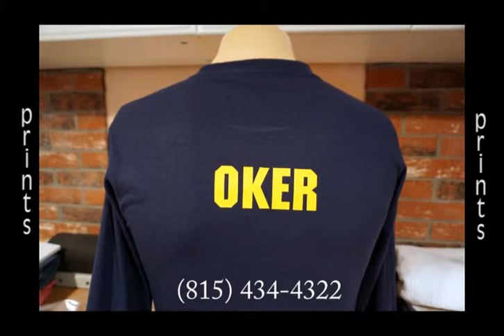Customized Tees, Hoodies, And Caps Ottawa IL 10 27 14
Identities specializes in apparel decorating, including t-shirts, caps, sweatshirts, polos, and more.

We service businesses, school organizations, municipalities, private groups, and individuals. We have no minimum orders, and we do not charge for setup.

This week's video highlights embroidery and prints. Embroidered items shown are a bib and blanket, a polo for JMI, a two-color Marquette Academy beanie, beanies for Monte's Riverside Inn, a cap for the Ottawa Police Department, and caps and beanies for Pebblestone.

Sweatshirts and hoodies are the thing with this weeks prints. You'll see a Marquette Academy Lady Knights hoodie, complete with a name on the back, a Y  jersey for Yorkville High, a two-color print on a sweatshirt for Marquette Academy, a some other varied Maarquette Academy sweatshirt designs, and an Ottawa Pirates hoodie. Also included in the prints are a front and back design on a hoode for the Shoreline Boat Club and for Stohr's Lawn Service.